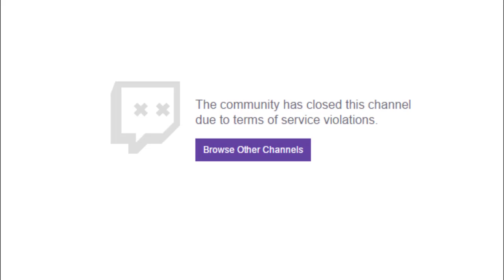Baldur's Gate 2: Enhanced Edition - Part 5 | The Town of Tradesmeet